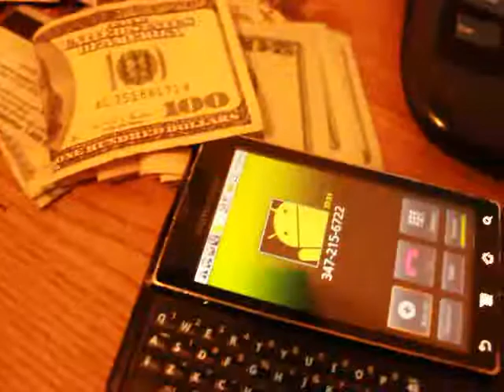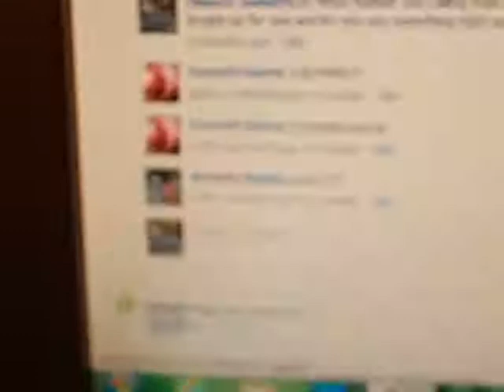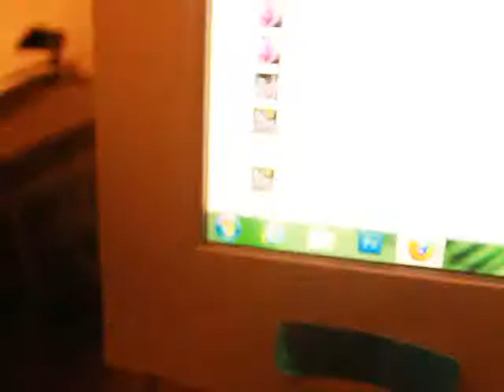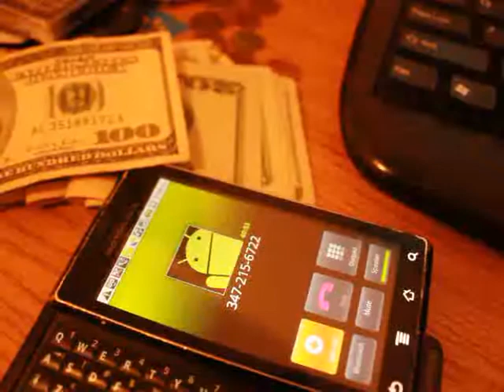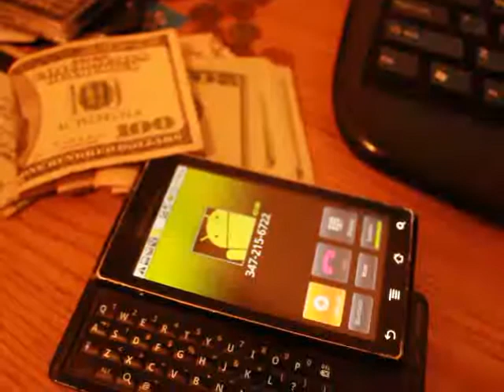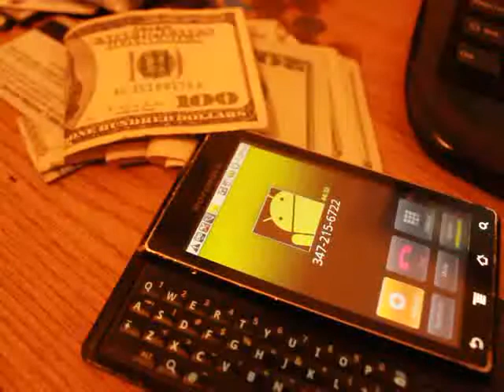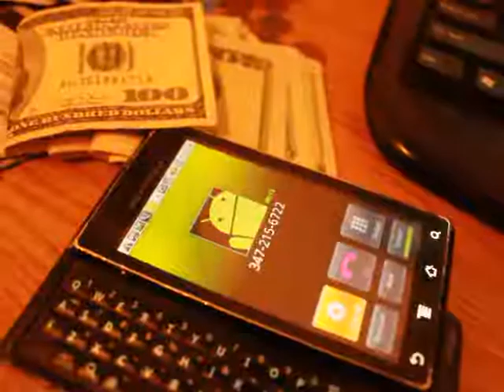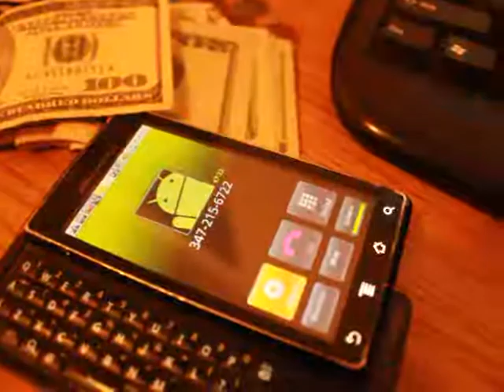lil flip lil scrappy babysavage interview on radio 4